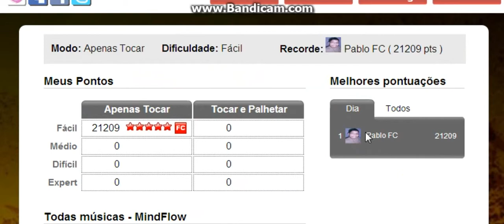Instinct por MindFlow Fácil Recorde (21209) [Pablo FC]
Outro recorde de primeira :v kkkkk \õ/

Easy d++ !! DDC: A todos(as) do GF !! \m/